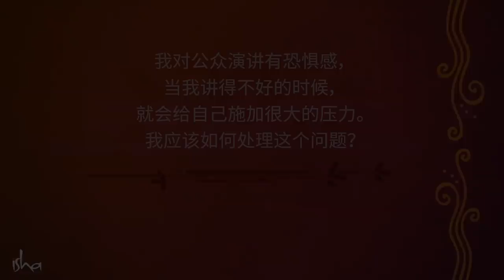如何克服对公共演讲的恐惧？| Sadhguru 萨古鲁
萨古鲁揭示了公开演讲的关键，并对他如何处理公开演讲给出了深刻见解。